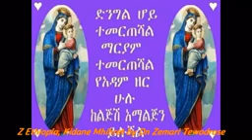1 December 2019